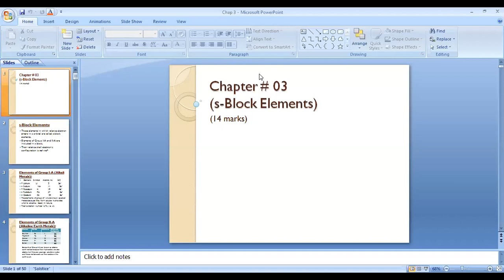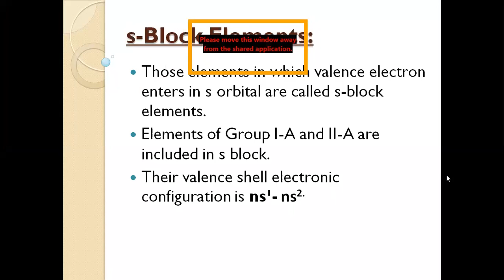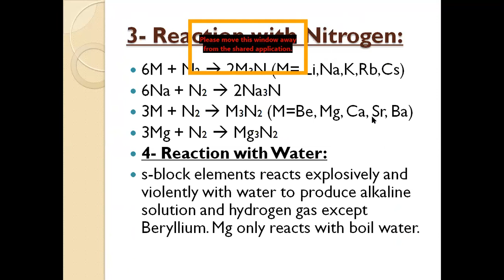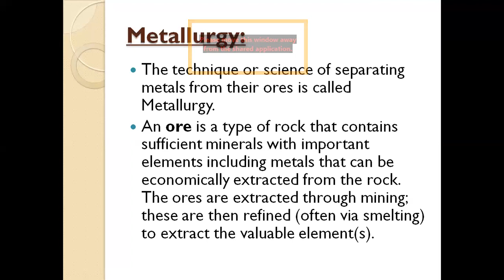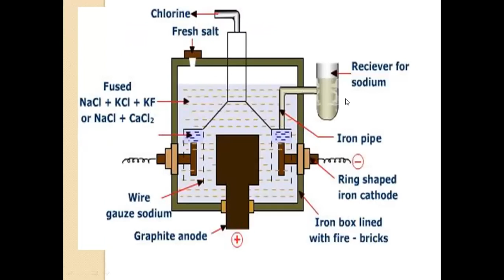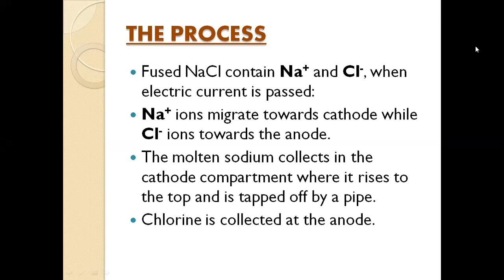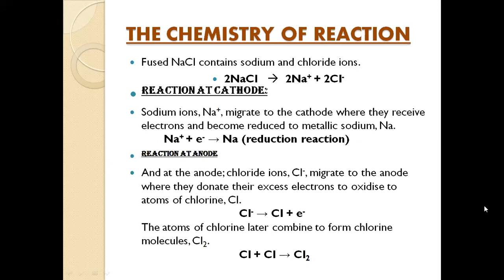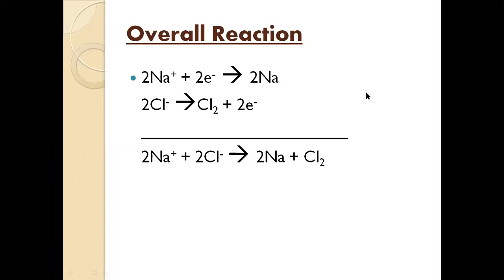Metallurgy of Alkali metals [Sodium] (Down''s Process) Urdu|Hindi| XII Chemistry.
In this video we discussed about the definition of metallurgy, Ores and details of Down's process which is used for the extraction of Alkali metals.